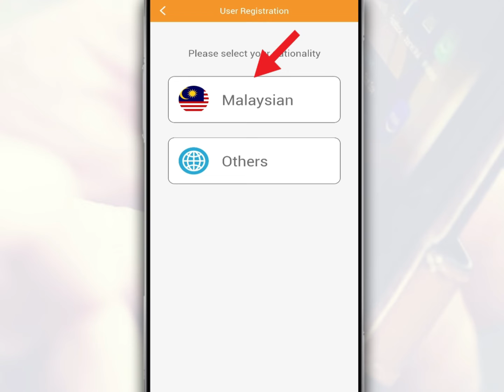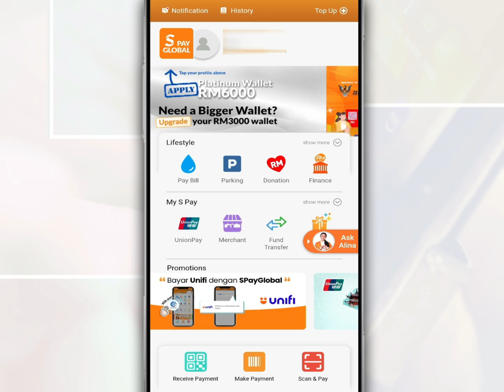How to Register for an S Pay Global Account on the App l Sarawak Pay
S PAY GLOBAL, formerly known as Sarawak Pay, is a technology financial platform introduced by the Sarawak Government.

It provides an e-wallet that allows users to make digital payments for bills and purchases at participating merchants.

Through this application, you can pay and be paid using QR codes, transfer funds between individuals, buy and renew insurance, pay student loans, order food, donate, pay for street parking, and more.

So, in this video we want to share how to register for an S Pay Global account on the app.